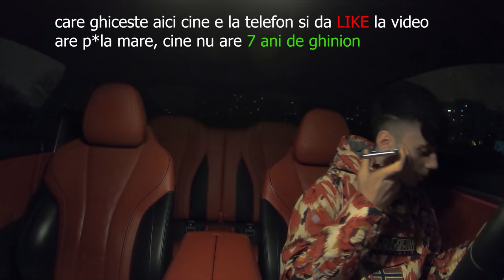I-am Dat Bmw-ul Seria 8 Lui Petre Stefan *Conduce Extrem la 16 ani*🤬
In vlogul de azi , il las pe petre stefan sa conduca bmw ul seria 8, petre este prieten cu Yny sebi si au scos Enzo ferrari 1 si enzo ferrari 2 , si mai au alte piese precum HADAD , yny sebi mai are Abu Dhabi , Top si Cod rosu .
Lasati un like pentru partea 2 !